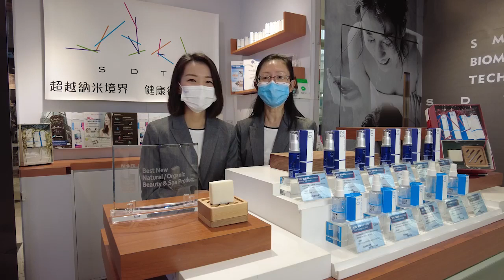SDTL® Facebook Live - 十月推出多重優惠等住您